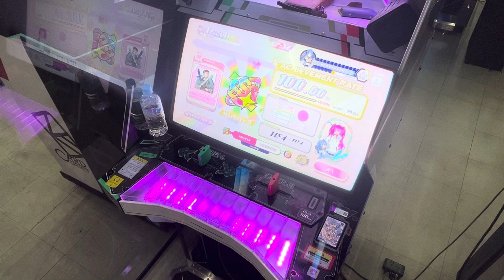ポラリスコード「地方創生☆チクワクティクス」INFLUENCE 譜面ALL PERFECT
超絶沼った！